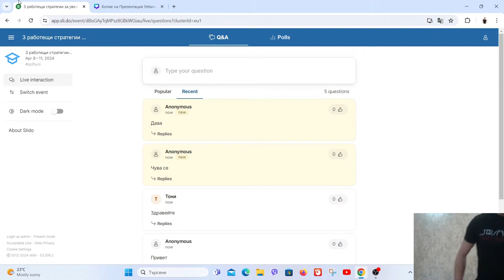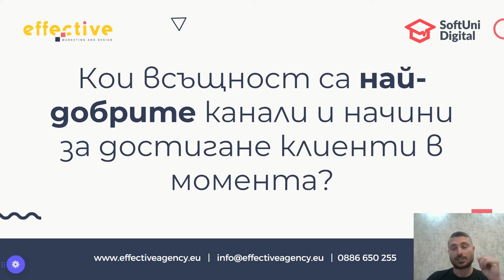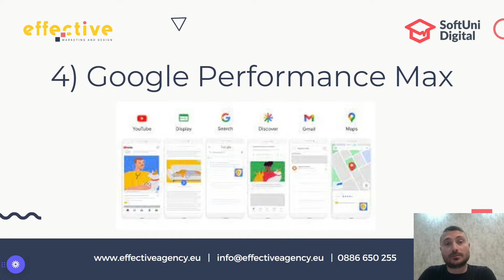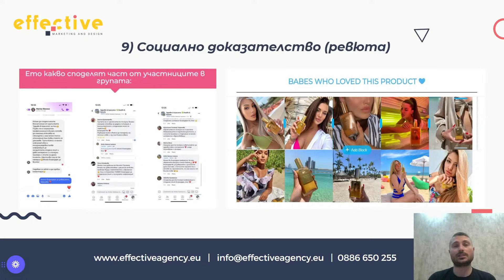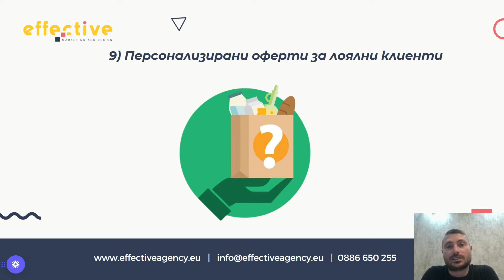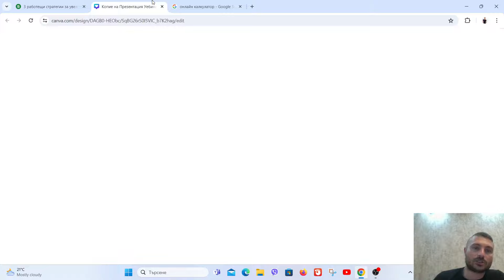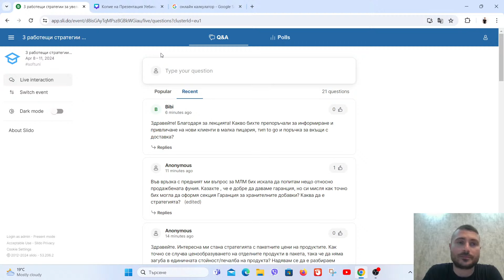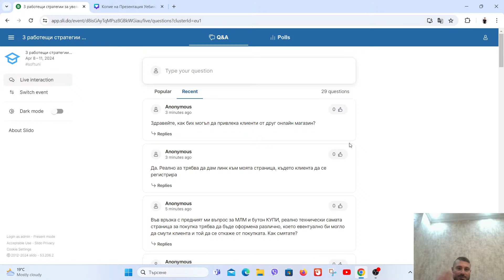3 работещи стратегии за увеличаване на продажбите и печалбите на всеки един бизнес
Тема: 3 работещи стратегии за увеличаване на продажбите и печалбите на всеки един бизнес
Трейнър: Павел Раев
Дата: 11 април 2024